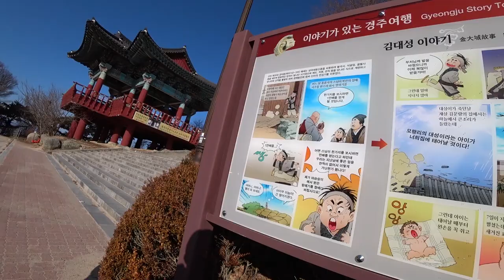2020 한국여행 18일차 - 석굴암- 불국사 - 황리단길 - 한식점심- 경주박물관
만약 누군가 석굴암을 간다면 고요한 아침에 방문하실 것을 추천드려요 너무도 아름다운 그윽한 그 모습은 참으로 놀랍습니다 그리고 석굴암 주차장에서 바램을 담아서 타종하시는 것도 꼭 추천해요 한번도 경험해보지 못한 커다란 종의 울림이 온천지를 가득 채움니다

경주여행중 석굴암과 불국사를 가지 않았다면 앙꼬없는 찐빵을 드신걸로 생각하시면 됩니다